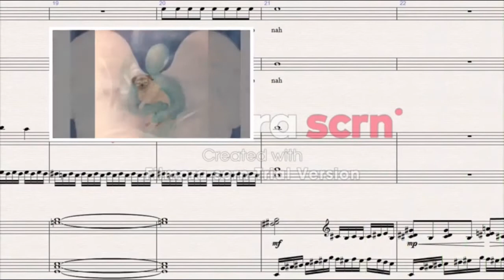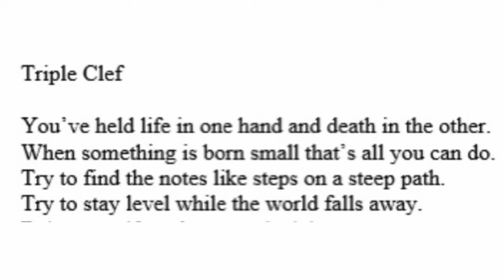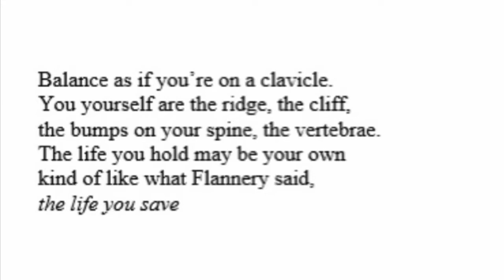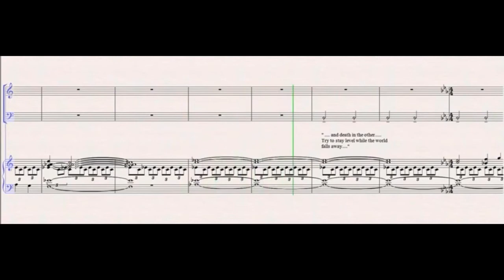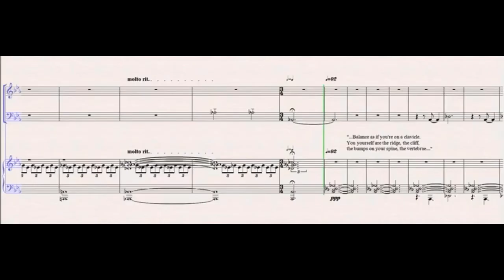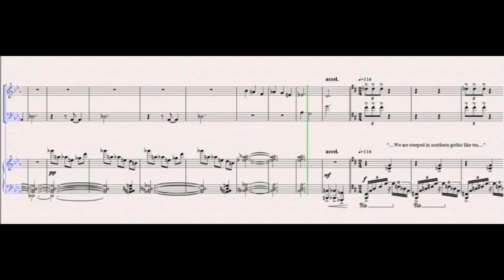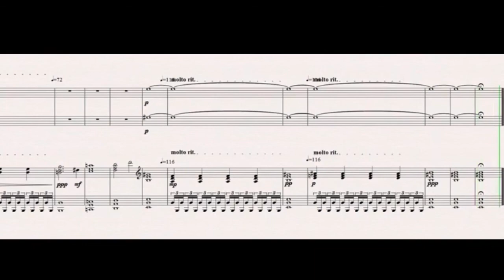Blue Boy project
Original compositions by Amy Aberg McLelland, poem by Elinor Ann Walker